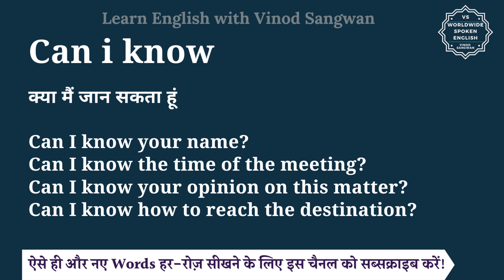Can i know meaning in Hindi | Can i know ka matlab kya hota hai | English to hindi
इस वीडियो में आप Can i know का हिंदी में मतलब समझेंगे और साथ में Can i know का pronunciation भी सीखेंगें यानि की आप Can i know के अर्थ के साथ साथ ये भी सीखेंगें की Can i know को कैसे बोले या Can i know को बोलने का सही तरीका क्या है |

तो बस एक मिनट में सीखिए Can i know को|
Let’s learn Hindi Meaning of Can i know in detail.

Can i know का हिंदी में अर्थ होता है
क्या मैं जान सकता हूं

Can I know your name?
Can I know the time of the meeting?
Can I know your opinion on this matter?
Can I know how to reach the destination?

Can i know को इन उदाहरणों से और अच्छे से समझ सकते हैं